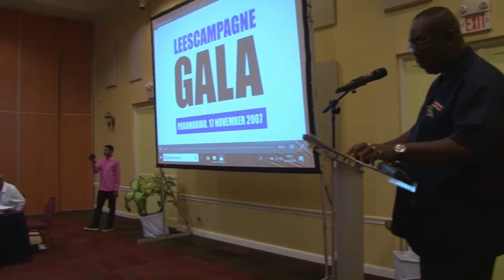20 04 2018 Stichting Prohumaniteit houdt leescampagne